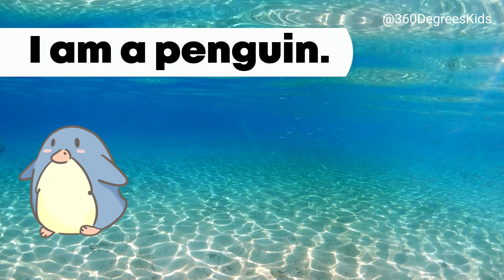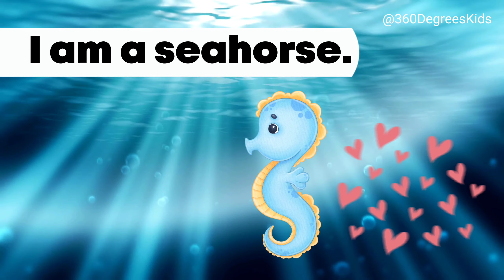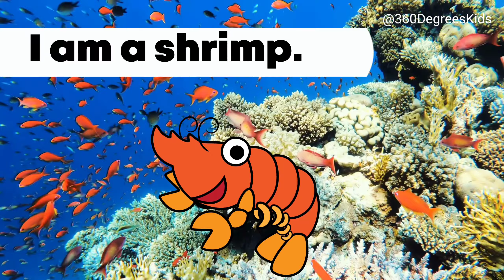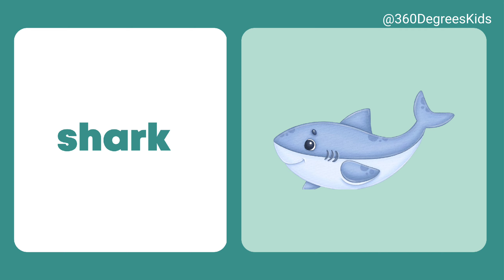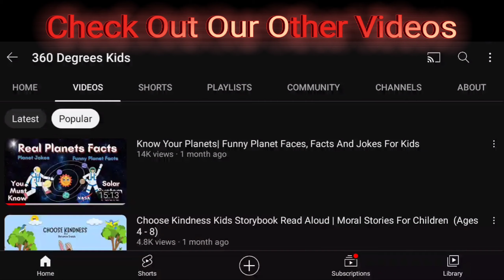Ocean Animals | Funny And Fun Facts About Underwater Animals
Looking for an exciting and educational adventure in the ocean? In this video, you'll learn about some of the coolest creatures in the ocean, including dolphins, sharks, sea turtles, jellyfish, and many more. Our video is perfect for kids who love sea animals and want to learn more about them. We'll take you on a journey to explore the depths of the ocean and introduce you to some of the most fascinating animals that call it home. Watch our video now and discover the wonders of the ocean! Keywords: ocean animals, dolphins, sharks, sea turtles, jellyfish, educational video, kids, adventure, exploration.